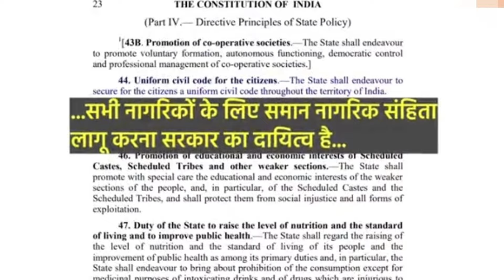UCC | एक देश एक कानून | सही या गलत | What is Uniform Civil Code | Case Study